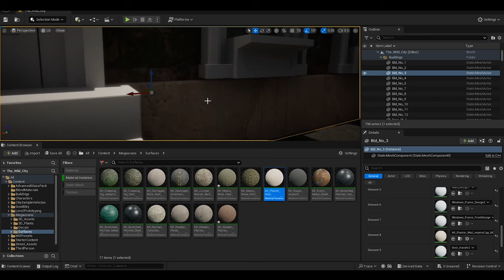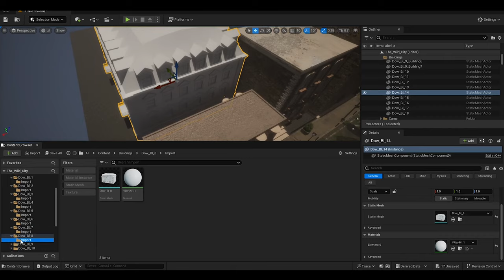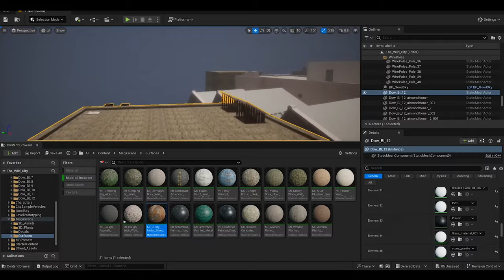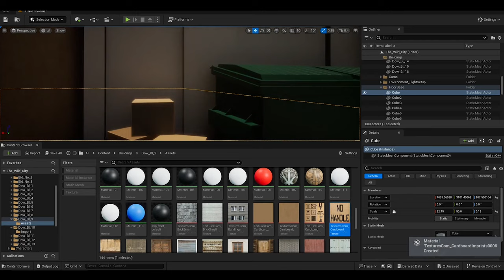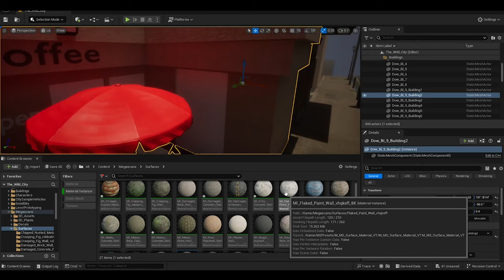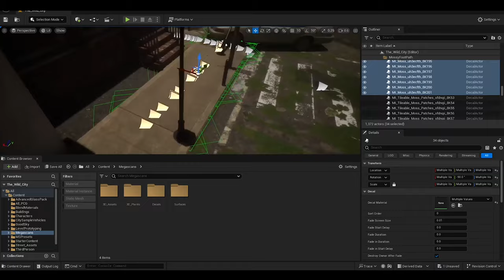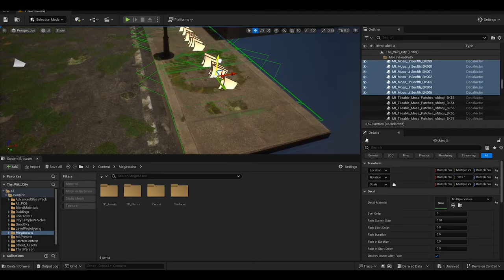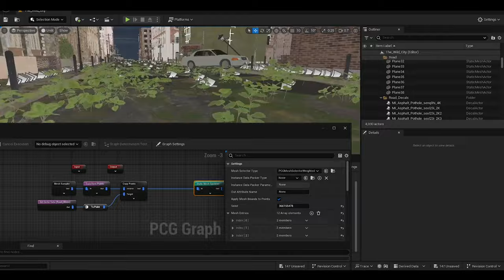Designing a Post-Apocalyptic Realm with Unreal Engine 5: Time-Lapse Scene Construction Part 4